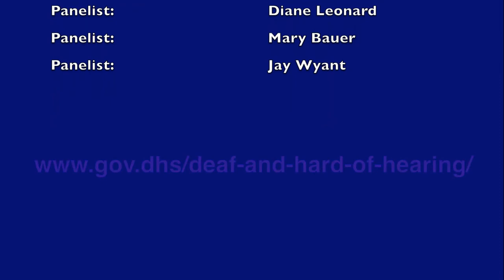Personal Stories and Perspectives on Hearing Loss Panel Discussion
Did you know one in five Americans has a hearing loss? Watch and learn about hearing loss and how it impacts people from this Minnesota Department of Human Services moderated panel discussion. It includes panelists who are deafblind, deaf, hard of hearing and late deafened who answer questions about their lives and give advice to others on what they can do to be more inclusive.
mn.gov/dhs/deaf-hard-of-hearing/
The audio described version of this video is also listed on this channel.